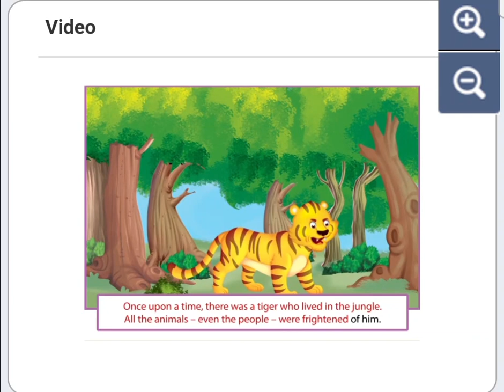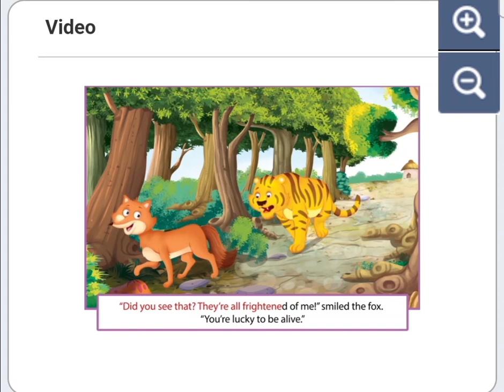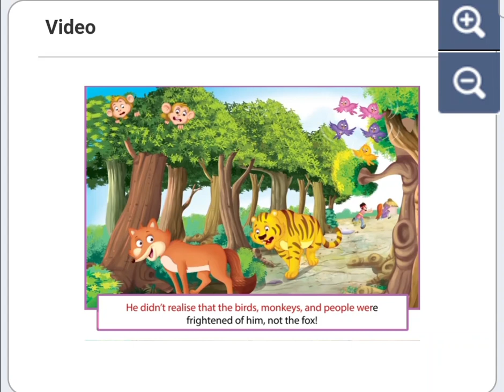The Tiger and the Fox